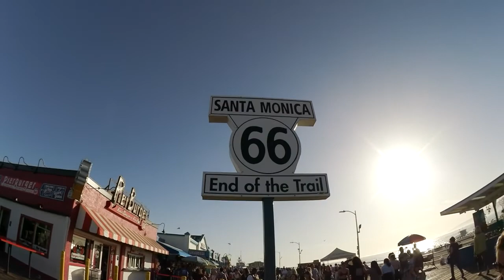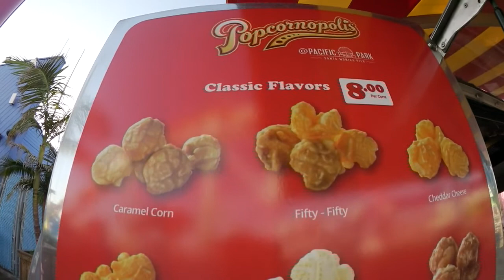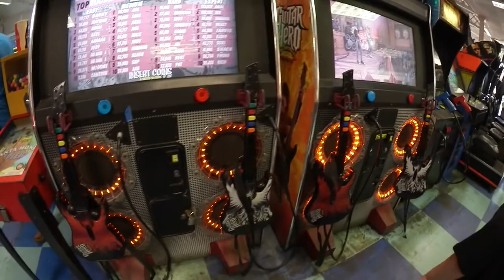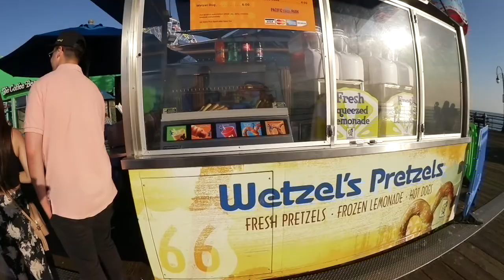Vlog #16 Los Angeles treffen mit Bastian Yotta ✅ Currywurstmann 😲 Ralf Möller ✅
▬ Social Media ▬▬▬▬▬▬▬▬▬▬▬▬▬▬▬

▬ Meine Tools ▬▬▬▬▬▬▬▬▬▬▬▬▬